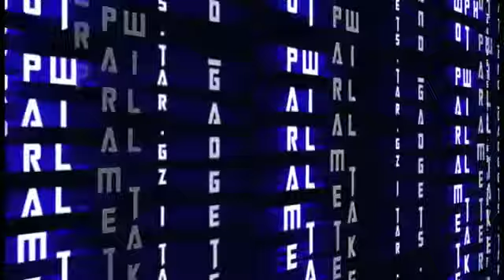TOURNOI INTERSCOLAIRE / DETOURNEMENT :QUI DIT VRAI ENTRE IGF ETEPST ?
DECRYPTAGE DU 20 MARS 2022 JEAN DAVID KILOLO RECOIT APO IPAN  JOURNALISTE